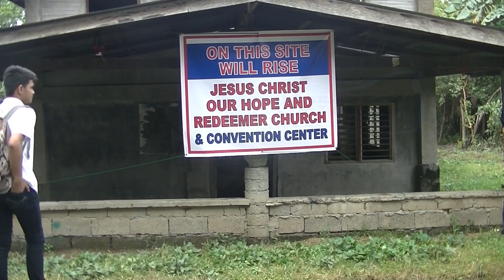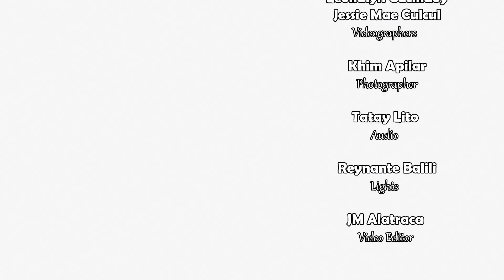God's Love - Ptra. Mabel Enriquez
There is nothing greater than God's love and He commanded us to love each other as He loved us.